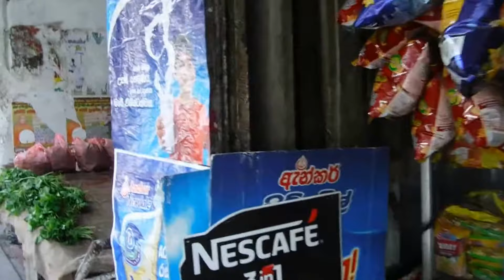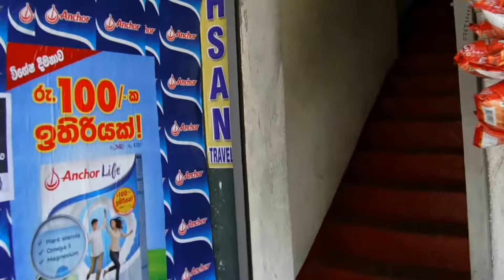A shopping street in Maradana, Colombo, Sri Lanka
Maradana is a miniature version of Pettah, the giant retail district of Colombo. Here traders ply their specialities usually for paltry returns and this has been going on for decades.